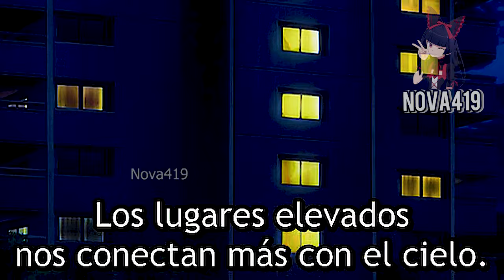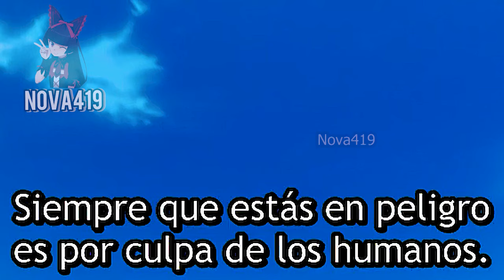Cuando tu WAIFU ANGEL antoja con sus MUSL0S 😏 | One Room Hiatari Futsuu Tenshi-tsuki